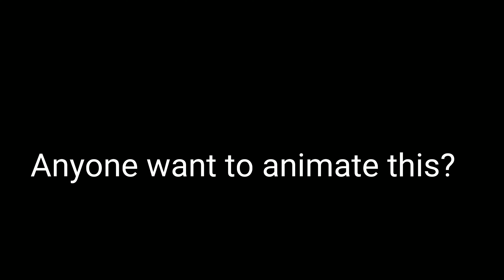Anyone want to animate this?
Exotisauce, we will make ANYTHING into a sauce.